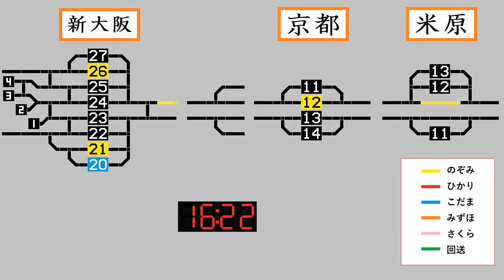東海道新幹線の1時間